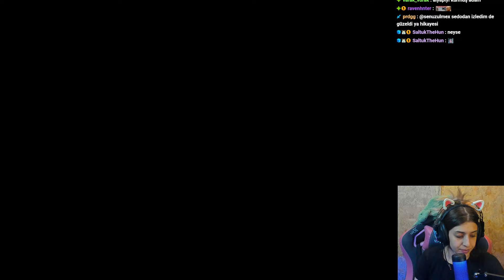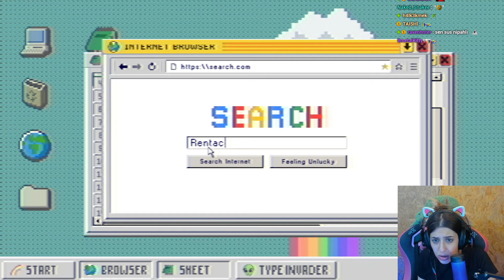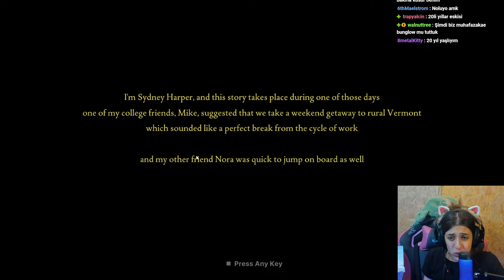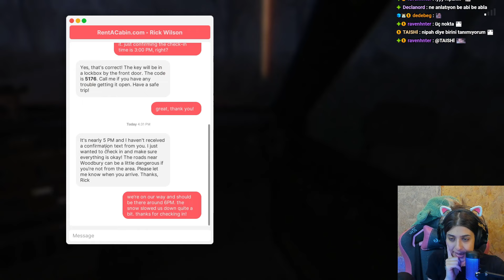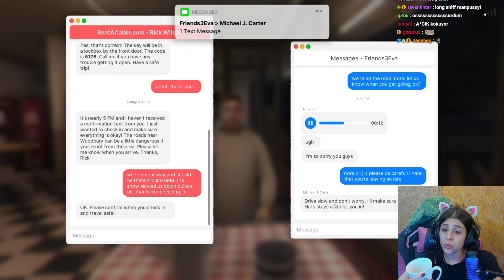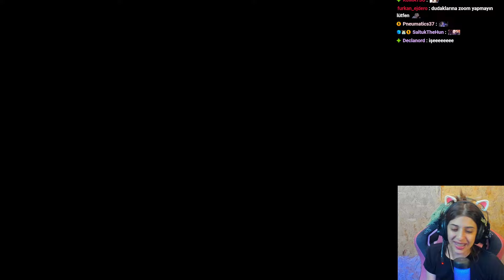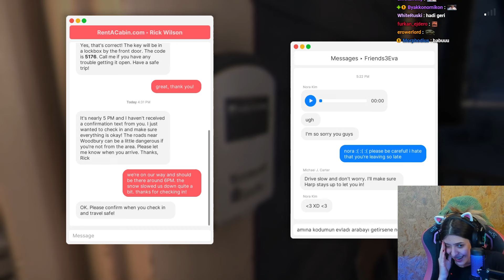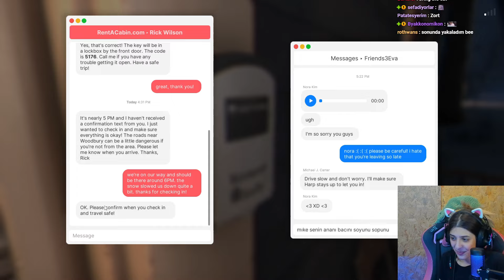DAĞ KÖYÜNDE MAHSUR KALMAK | FEARS TO FATHOM WOODBURY GETAWAY #1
Selamlaaaar, bugünkü korku gecemizde dağ köyünde mahsur kaldığımız Fears To Fathom oyununu oynuyoruuuz. Hepinize keyifli seyirleeeerrr!!

Ana Kanalım: @IROparator